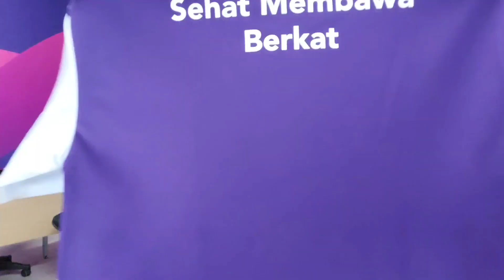Unboxing Hampers Gift 50th Anniversary Combiphar